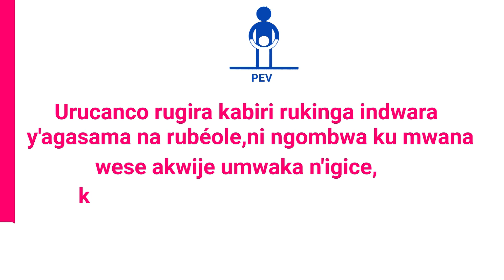Les résultats de Test de l’enseignante de l’Ecole Française de Bujumbura sont négatifs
Les résultats de Test de l’enseignante de l’Ecole Française de Bujumbura suspectée été contaminée par COVID_19 après séjour au Rwanda sont négatifs.